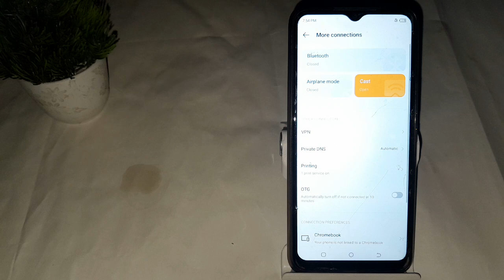how to off cast in infinix mobile, cast setting kaise off kara